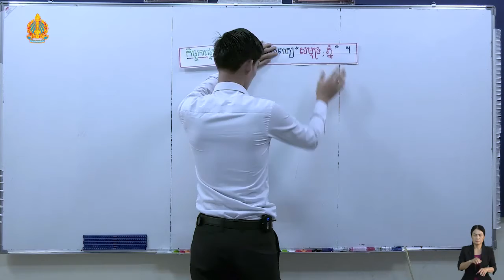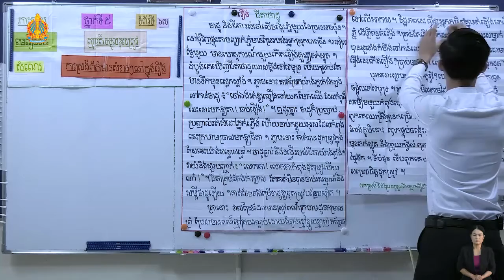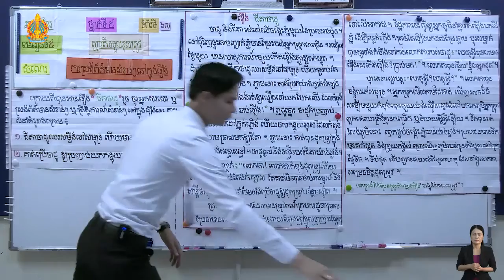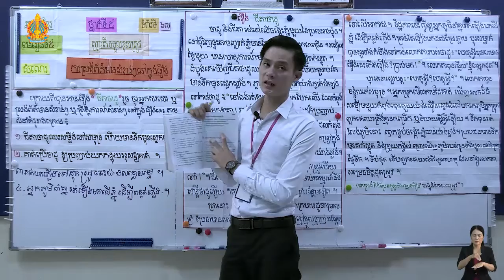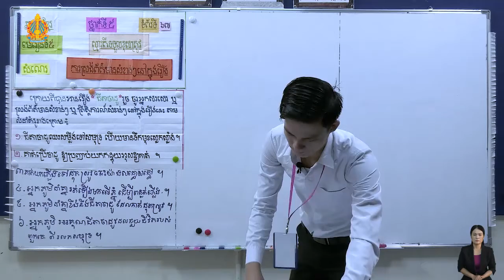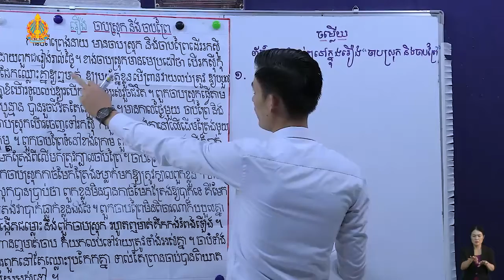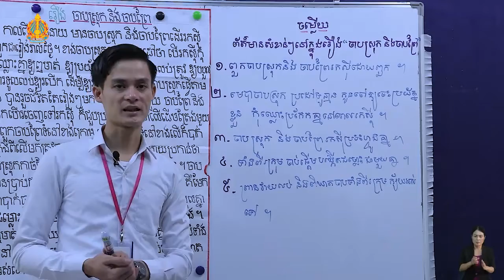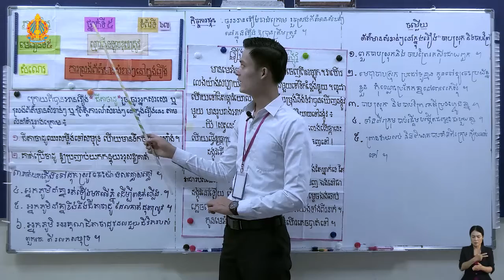K5 41ថ្នាក់ទី៥ មេរៀនទី ៥ សំណេរការស្រង់ព័ត៌មានសំខាន់ៗនៅក្នុងរឿង